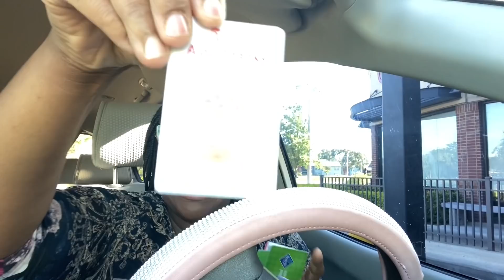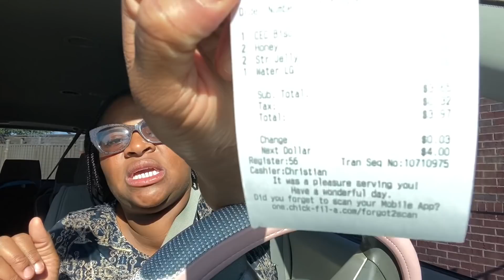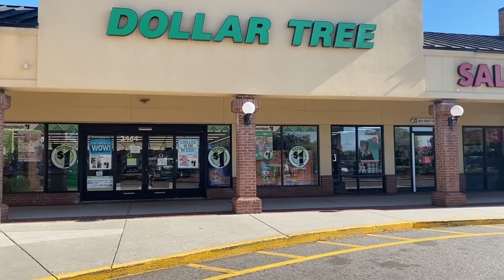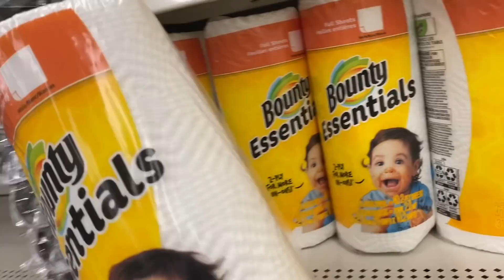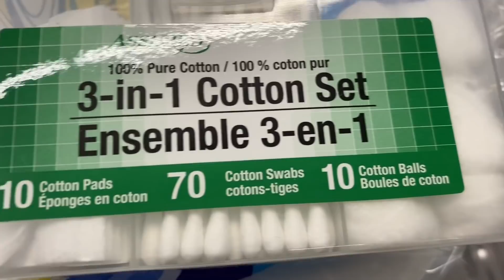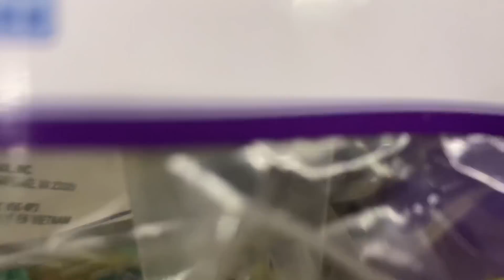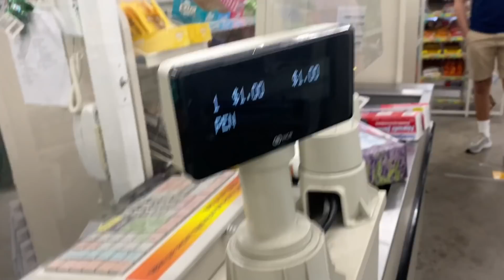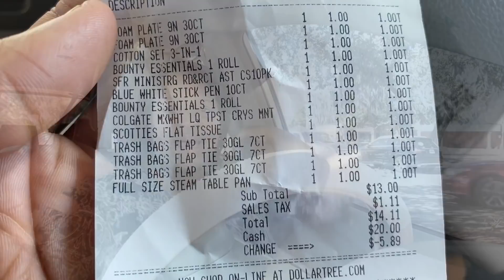SHOP WITH PEACH 🍑 AT THE DOLLA STOE 🌲